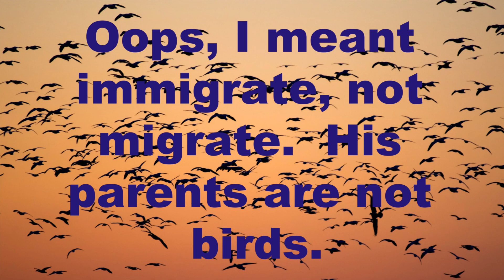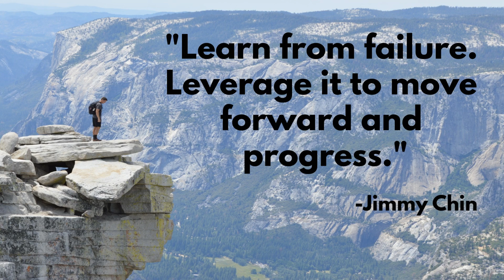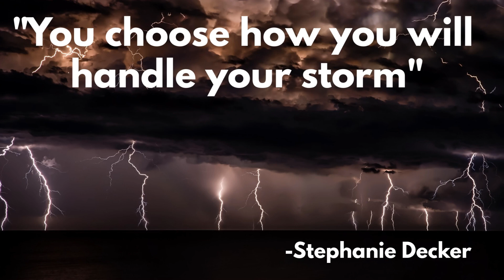Taking risk and mental toughness. What I learned at Exit conference part 2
in this video I am sharing a few things I learned from my Exit Realty National conference in Nashville Tennessee.  I was inspired by and blessed to hear from Jimmy Chin and Stephanie Decker.
Link to Stephanie's Ted Talk